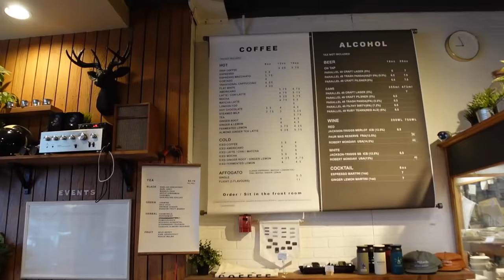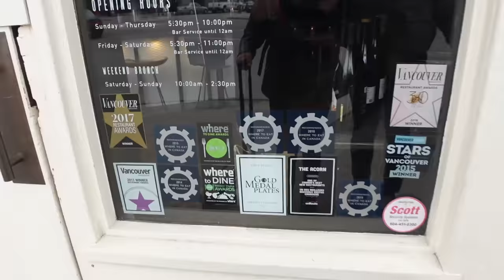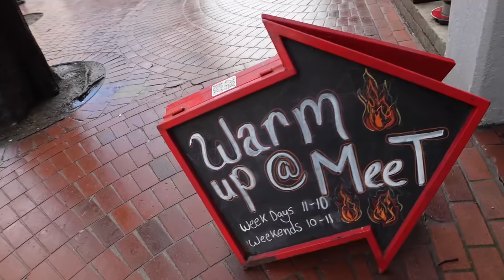I Went to Vancouver to Eat... Literally (What I Ate as a VEGAN in Vancouver)